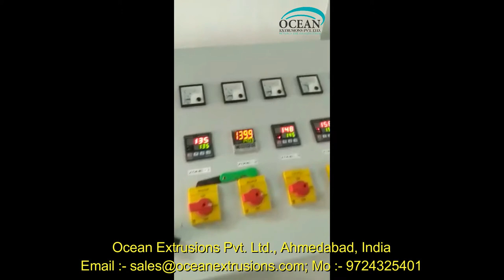Biodegradable Bag Making Machine